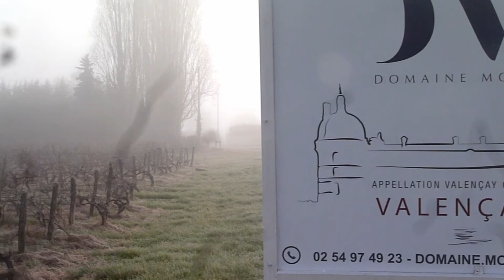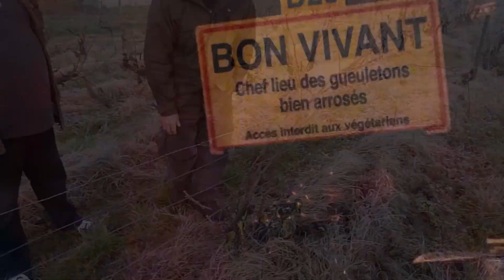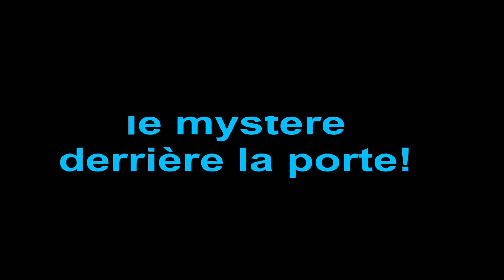Fanfan : Épisode 1 | Le bar à vins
Une ballade dans les vignobles avec Fanfan du bar à vin